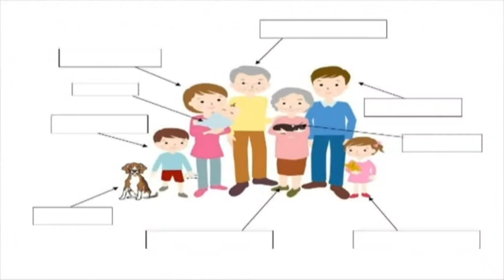Hraniteljstvo u BiH